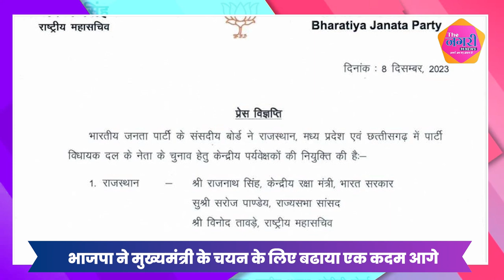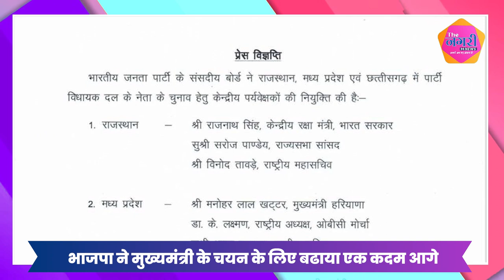ये तीन पर्यवेक्षक तय करेंगे राजस्थान का मुख्यमंत्री | Rajasthan CM